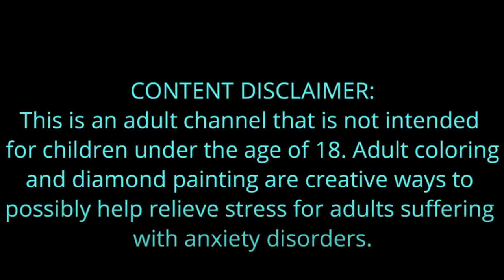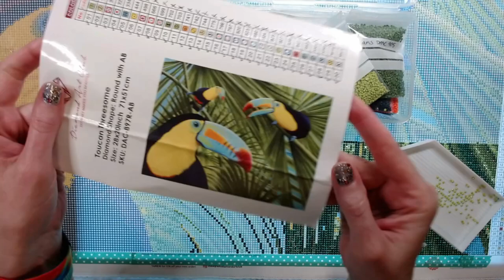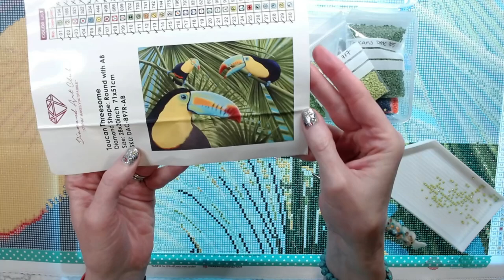WIP & Chat Challenge: Tag Questions With The Hubby!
It's that time again! The annual WIP and Chat Challenge from Mrs. Coffee! This year, I decided to change it up and ask my husband some tag questions based on couples. Oh Boy! Enjoy!

WeeWax on my Etsy shop

Jim's Handmade Pen Shop on Etsy

PaddyWaxx on Etsy

Happy Hippo Finds on Etsy

Intro music: "Wooden Smile" by Ziv Moran, provided by Filmora9 editing software